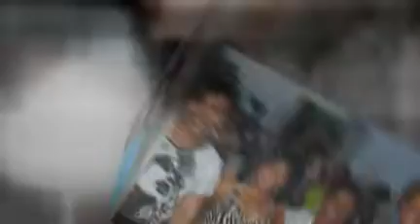Peabody Rooftop Party Aftermath: Taco & Da Mofos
The June 24 rooftop party featured a stacked line-up that included national recording artist The White Tie Affair and was headlined by Taco & Da Mofos with special guests Muck Sticky and Al Kapone.